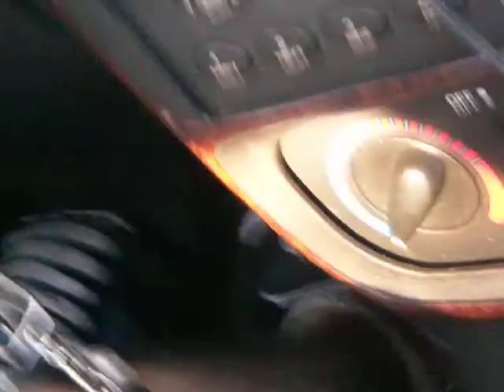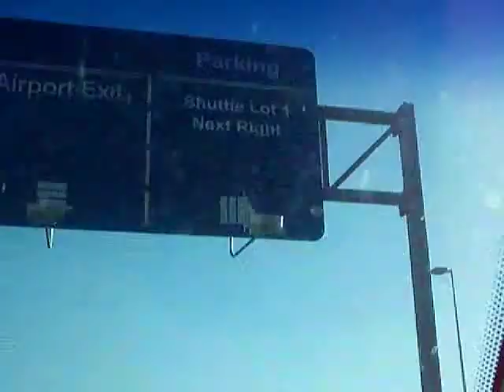Trip to the Airport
We drove through the Pensacola airport one day while bored. This was actually entertaining.

There was a sequel to this video, but it just wasn't as fun as the first time.